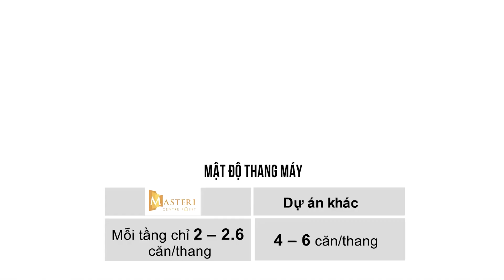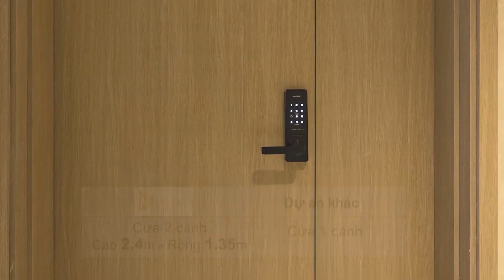Tiêu chuẩn bàn giao thực tế căn hộ cao cấp Masterise Center Point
Dự án Masteri Centre Point Quận 9 được triển khai xây dựng bởi chủ đầu tư Masterise Homes – thành viên của tập đoàn Masteri, tiền thân là tập đoàn Thảo Điền Investment ngay tại trung tâm dự án Vinhomes Grand Park Quận 9.
Được định vị là dự án hạng sang cao cấp, chủ đầu tư Masterise Homes muốn kiến tạo và mang đến cho khách hàng 1 sản phẩm căn hộ chung cư cao cấp, hệ thống tiện ích đồng bộ hoàn thiện và đặc biệt hơn nữa là nội thất căn hộ Masteri Quận 9 sẽ cao cấp hơn, tất cả được trang bị nội thất hiện đại nhập khẩu từ Châu Âu.